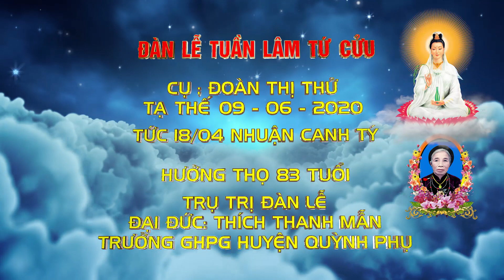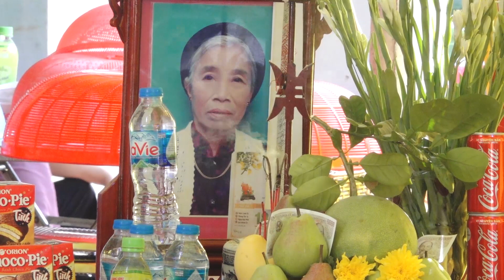Tuần tử cửu cụ Đoàn Thị Thử hưởng thọ 83 tuổi Thôn thượng Thọ ,Châu Sơn,Quỳnh Phụ,Thái bình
Tuần tử cửu cụ Đoàn Thị Thử   hưởng thọ 83 tuổi  Thôn thượng Thọ ,Châu Sơn,Quỳnh Phụ,Thái bình   tổ chức ngày: 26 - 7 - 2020 (tức 06 tháng 6 năm Canh Tý)  Camera Đức Hạnh   ĐT: 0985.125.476